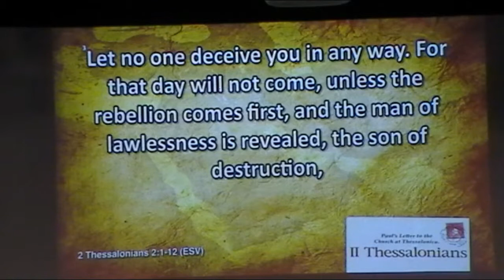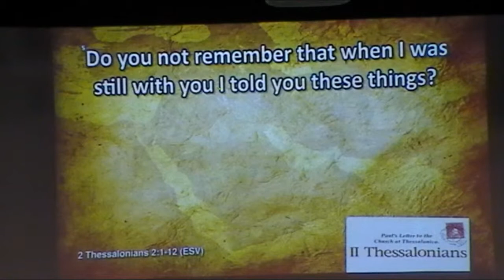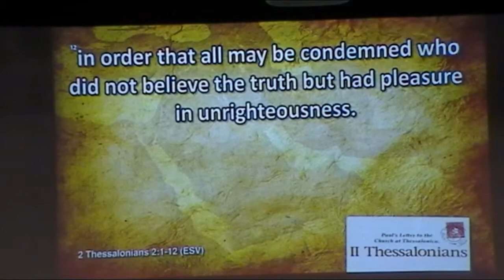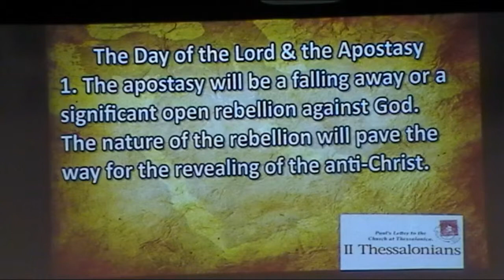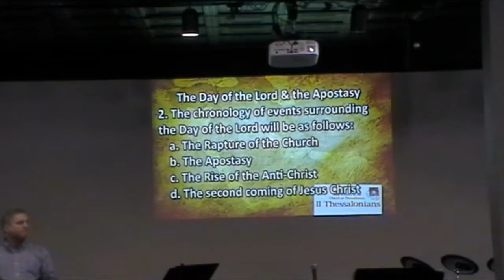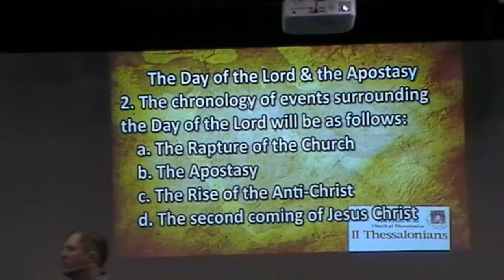Discovery Church, Yankton SD 011716